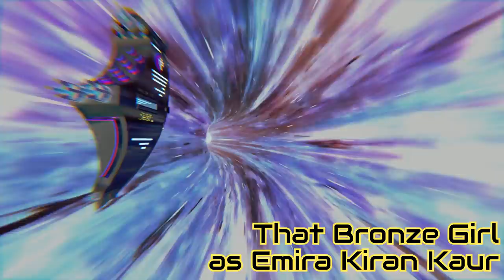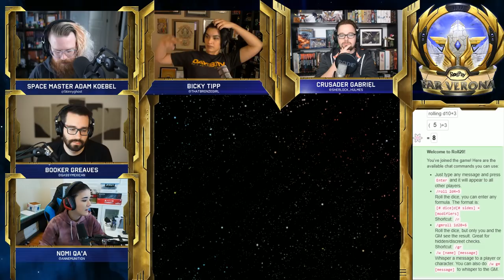RollPlay - Far Verona - Week 25, Part 1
Support RollPlay! and get Court of Swords MP3s!
for full VOD access!

Join RollPlay® in a Stars Without Number adventure starring Sherlock_Hulmes, GassyMexican, AnneMunition, ThatBronzegirl, and resident space master skinnyghost. This has nothing to do with the Swan Song universe! Also, Adam told me to write that! IT TOTALLY DOES!